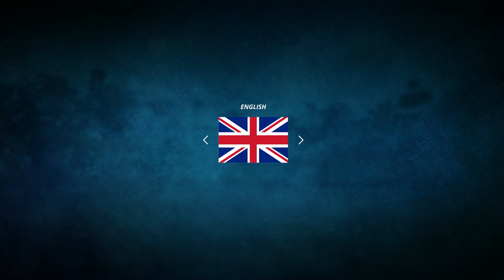Tennis World Tour 2 (PS5) - 01 - Let's Play